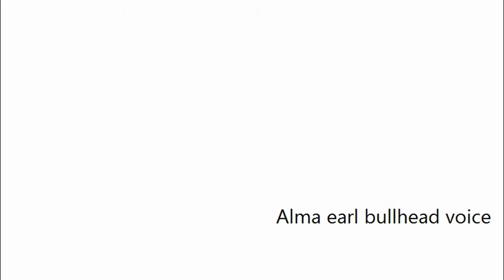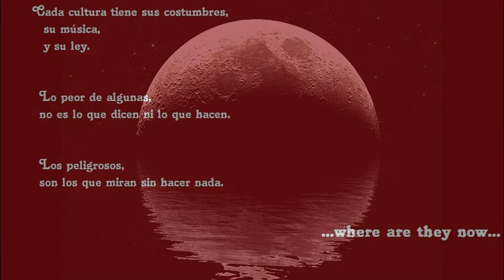Alma earl bullhead voice by Sd /\ !!!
Welcome the open house, la casa abierta de siouxdream's /\ !!!